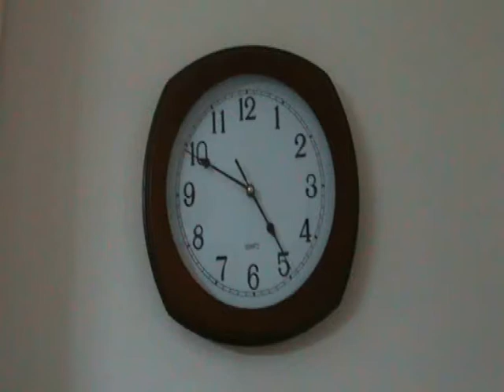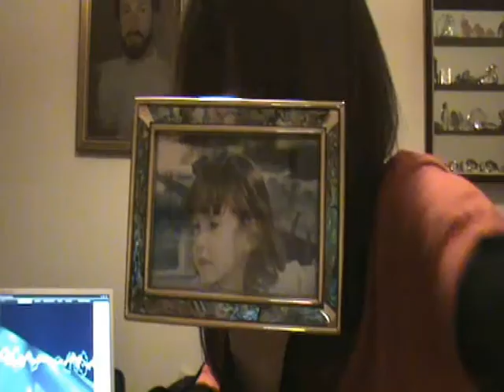The Last Goodnight-Pictures 0f You!!!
aha! this is my first video and that's why is not very creative xD!!!
song:The Last Goodnight-Pictures 0f You